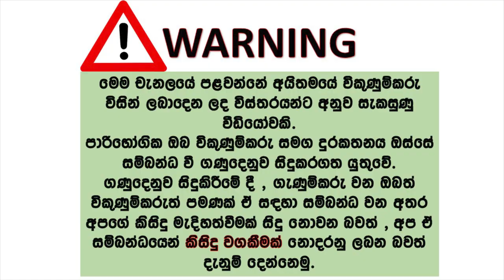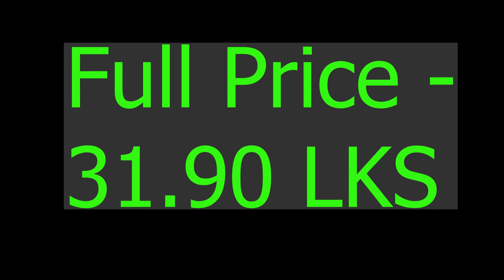ikmn lk wahana | vehicle for sale in srilanka| Vahana sale srilanka